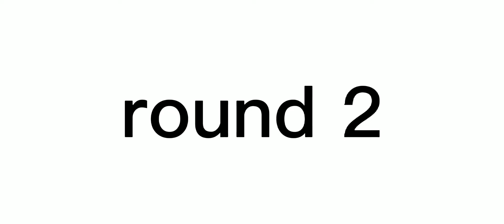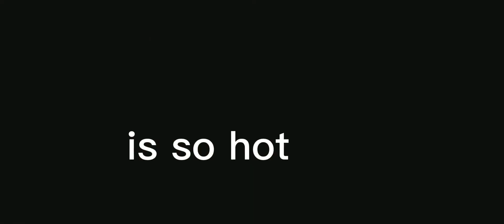race car show offroad outlaws